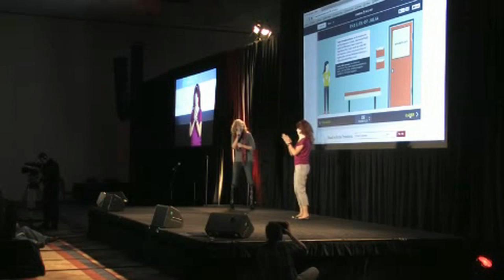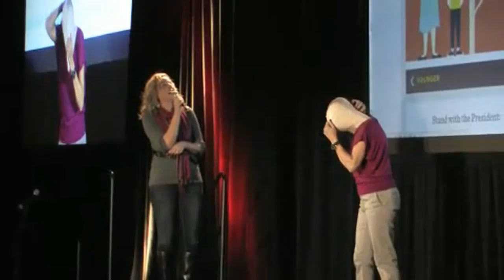2012-10-26 Dana Loesch at Free PAC Illinois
Although the video stops at about 10 minutes in, here's the full audio of our hero Dana Loesch at Free Pac Illinois